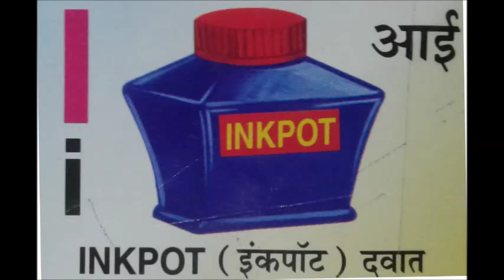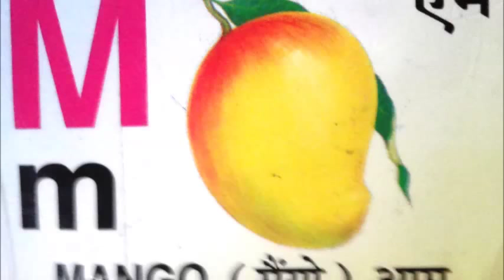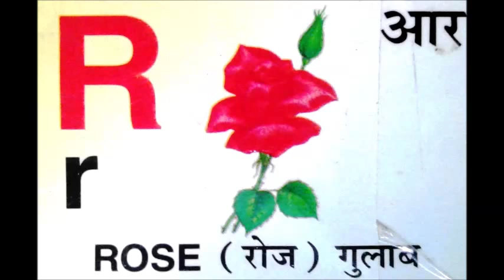Get Learn ABCD for Kids Free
Get Learn ABCD for Kids Free , Speaking ABCD